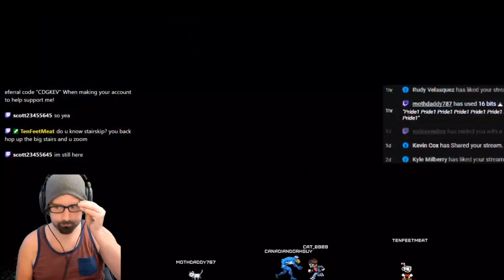Defeating Bowser "Sky" (Final Boss) - Super Mario 64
Hello gamers ! The final Bowser fight is the same as the others, except after you hit him 2 times the stage falls apartin the shape of a star.